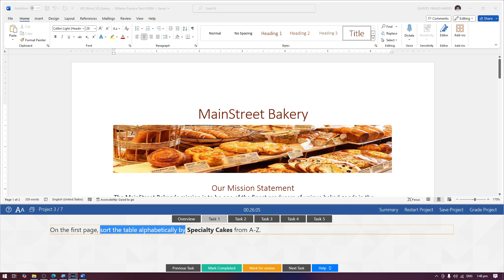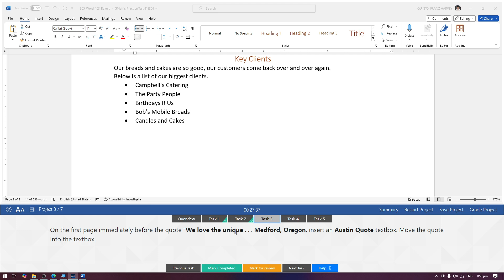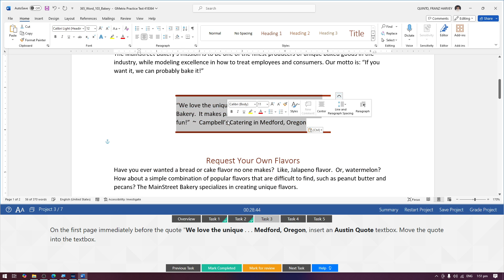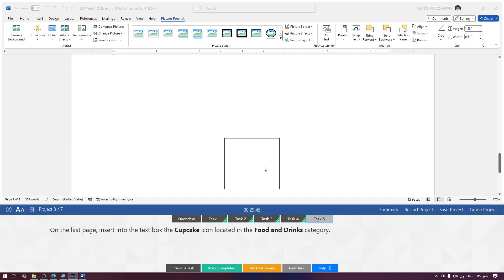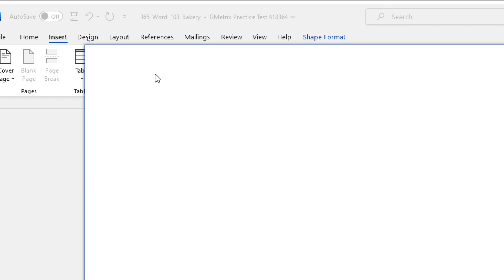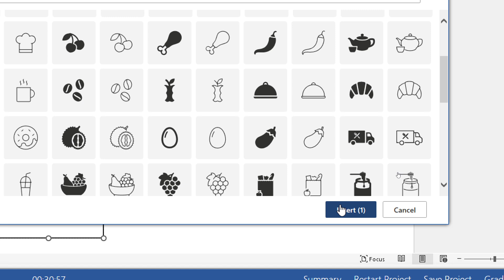MOS Word 365 Apps | Practice Exam 1: Project 3 of 7 [Filipino]